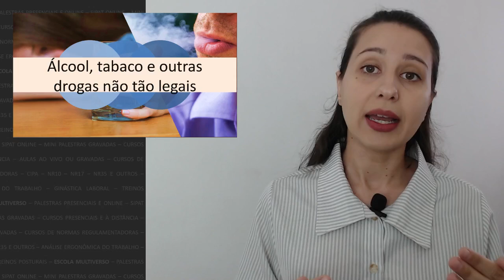Álcool, tabaco e outras drogas | Mini palestra online | SIPAT Online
Nesse aula em vídeo, falamos sobre drogas lícitas e ilícitas, como o álcool a droga legalizada ou cocaína como drogra proibida, ainda sobre consequências, efeitos ou riscos do tabagismo.